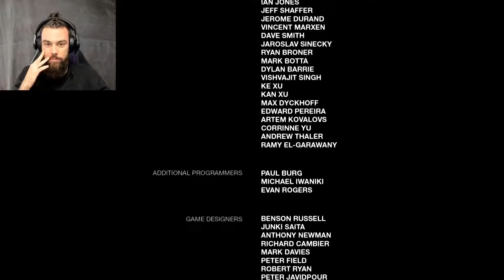The End Of An AMAZING Adventure - The Last of Us - Part 12 THE END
This is the end of us... But don't worry, i'm gonna play The Last of Us: Left Behind !
So it's not over yet.